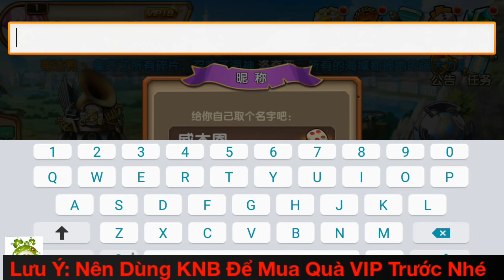Game Mobile Private PK Đại Chiến | Free VIP18 - 12.888KNB + KNB Event | Game Pokemon Chibi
Game Chiến Lượt Phong Cách Pokemon Chibi Cute - Lối Chơi Gây Nghiện.
(Copy Link Website dán vào trình duyệt web để vào nhé)